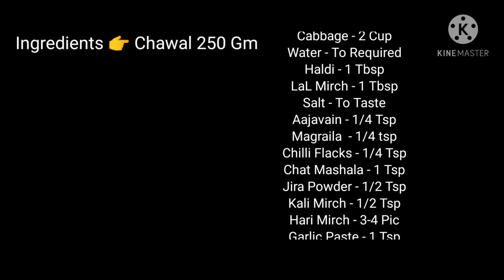एक ही Batter से बनाये से बन्दागोभी का सुबह और शाम का नास्ता|Cabbage Pakoda|Cabbage Pakora|And Chilla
Hello Everyone
Kaise Ho Aap Sabhi. Aj Mai Aapke Sath  Ek Hi Batter Se Cabbage Ka Subah Aaor Sham Ka Nasta Ki Recipe Share Kr Rhi Hu. Agre Aap Ko Dekhni Hai To Aap Ko Meri Video End Tk Dekhani Hogi. Qki Sabscribe🔔 Karne Me Paisa Nhi Lagta Plzz don't Forget that.
Aap mujhe Other Social media Pr Follow Kr Sakte Hai.

Facebook page- Ghar ka Zaika with
                                                  khushbu

YOU'RE QUESTION🙋

Pattagobhi Ke Vare
Pattagobhi ke Pakora
Pattgobhi Ka Chilla
Banghagobhi Ka Lachchedar Pakora
Cabbage Ka Pakora
Cabbage Ka Subhah Aaor Sham Ka Nasta
Cabbage Recipe
Cabbage Fry
Pattagobhi Recipe
Pattagobhi ka Lachchedar pakora
चाय के साथ गरमा गरम पत्तगोभी का लच्छेदार पकोड़ा
Crisp Cabbage Pakora Recipe
Ghar ka Zaika with khushbu recipe
Khushbu Kanoujia Recipe
To Bhi Milte Hai Apne Isi Channel Ghar Ka Zaika with khushbu me Jb Tk Khush Rahiye Khusiya Batte Rahiye Aaor AasPass Safai Bannaye Rakhiye.